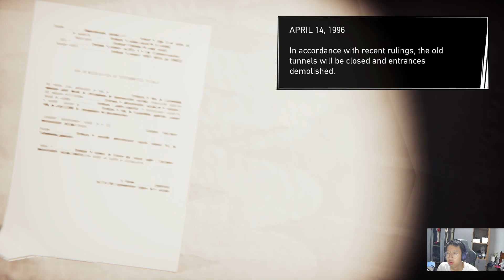Road 96 ~ Serving Alcoholics (Part 6) / [Playthrough]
dont drink and drive